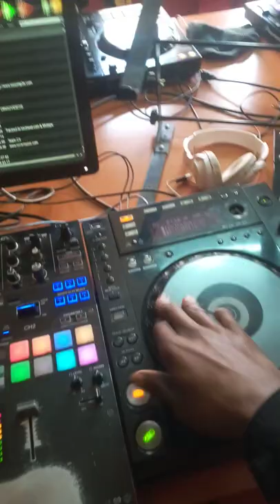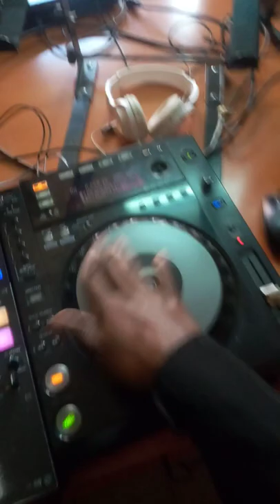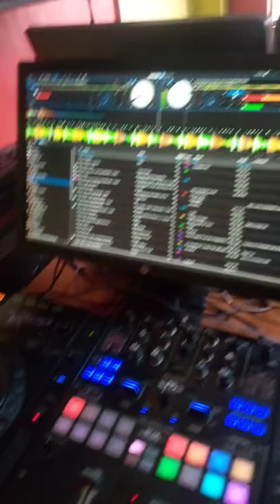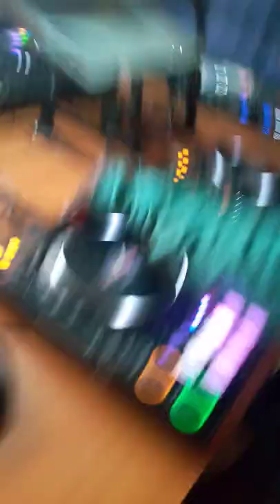when music overtakes my soul....this is what happen...Dj kadimba